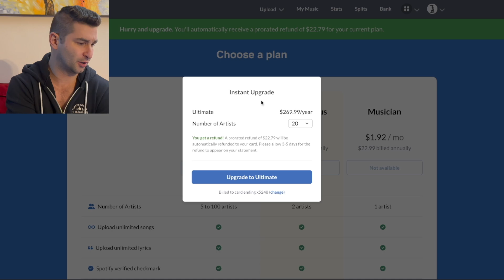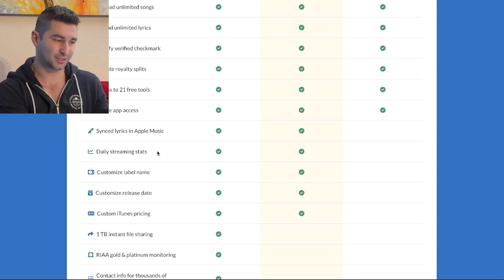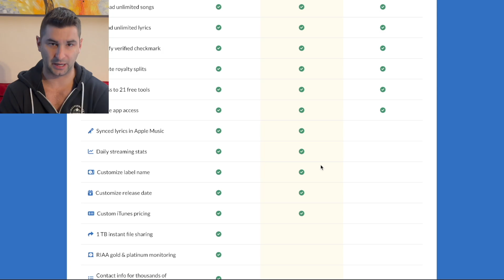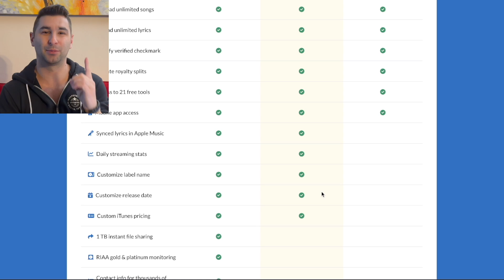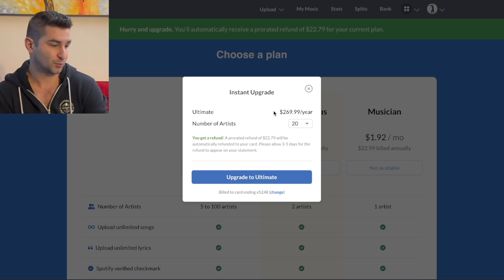What DistroKid Plan should you pick in 2024?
On this how to use DistroKid Tutorial for Beginners video, I talk about the best DistroKid Plan in 2024

💰Submit your music to YouTube Content ID and GET PAID when someone uses your music